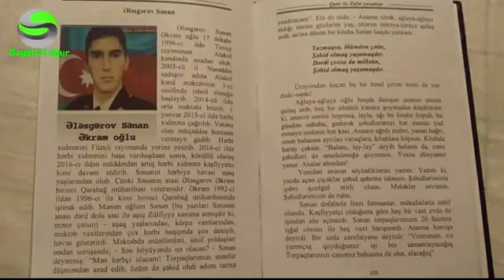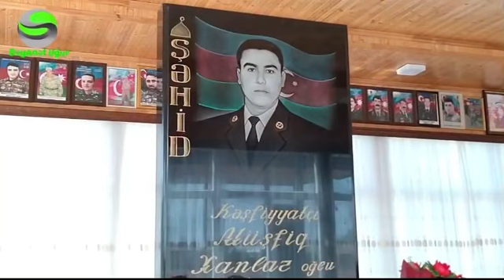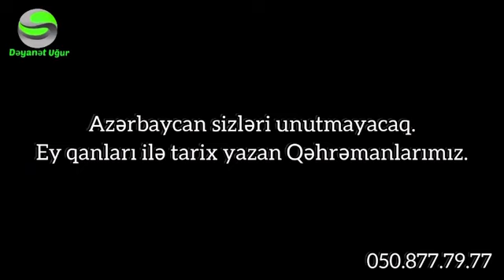Rəna Mərzilı-Tovuz Şəhidləri